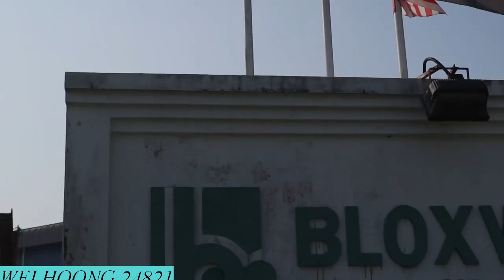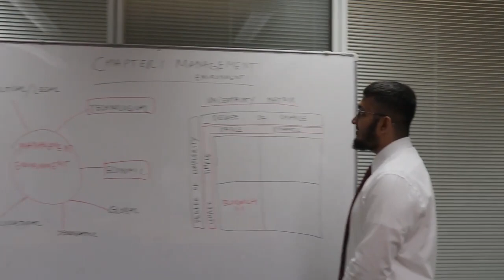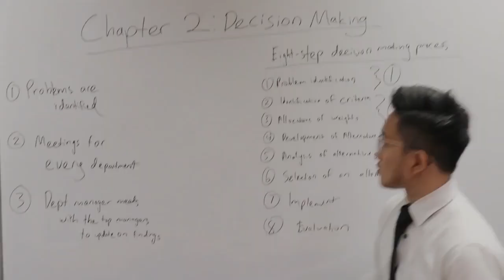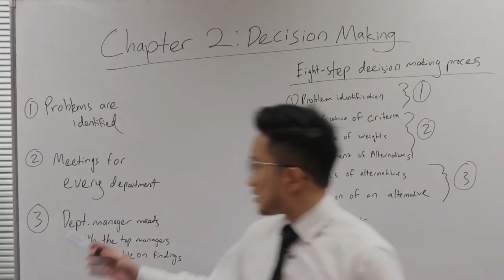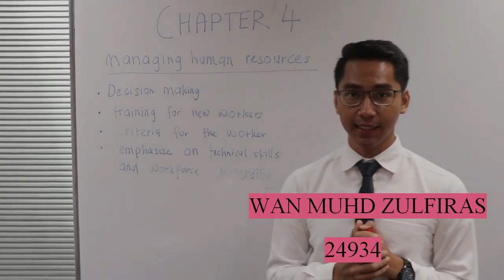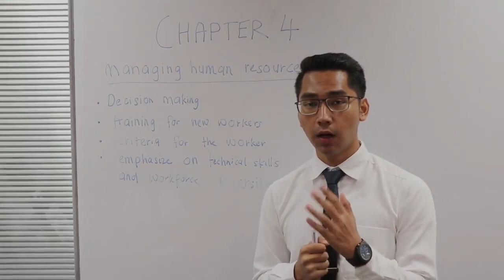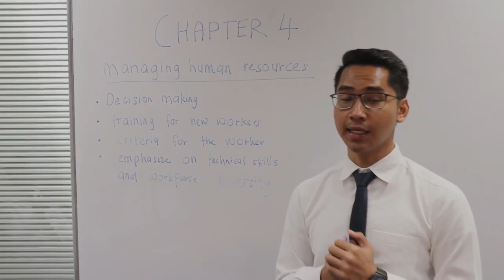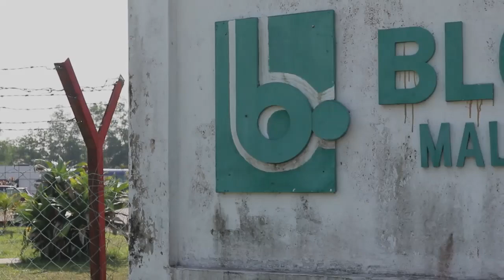GDB 2033 Jan 2020 CE1 G2 (subtitles are available)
Credits to Dan for the camera